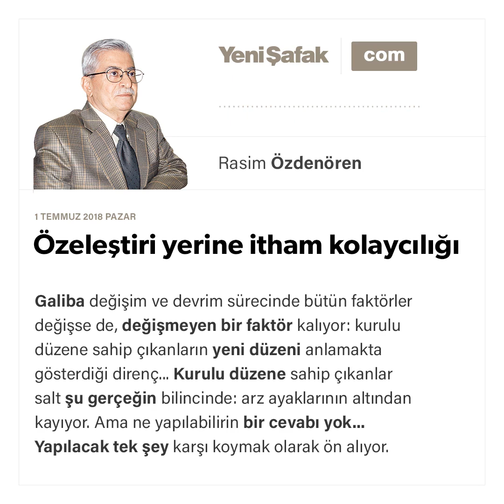Rasim Özdenören-Özeleştiri yerine itham kolaycılığı-01.07.2018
Galiba değişim ve devrim sürecinde bütün faktörler değişse de, değişmeyen bir faktör kalıyor: kurulu düzene sahip çıkanların yeni düzeni anlamakta gösterdiği direnç...